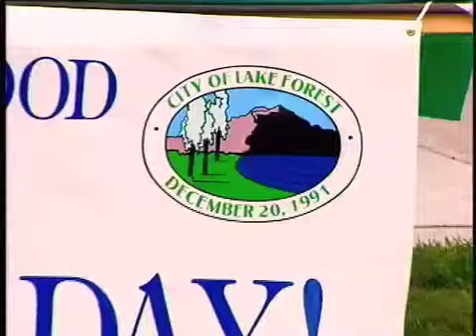Painting the Town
The City of Lake Forest sponsors a community Paint Day each year.  Local residents band together with local contractors to improve the look of homes in need of a little love.  To see how you can get involved